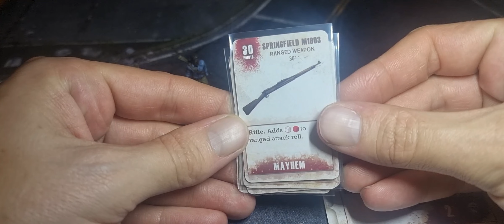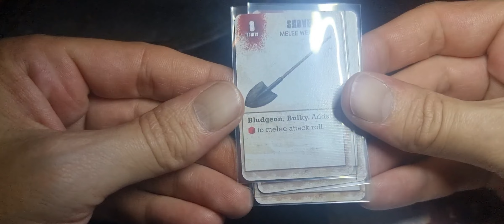Morgan Booster Wave 1 The Walking Dead All Out War Miniatures Game Component List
Morgan Booster Wave 1 Component List.

The Walking Dead All Out War Miniature Games.

A full list of all the components you get inside the Morgan Booster Pack Wave 1

If you're looking to get a second-hand copy, make sure you get everything you should have in the set.